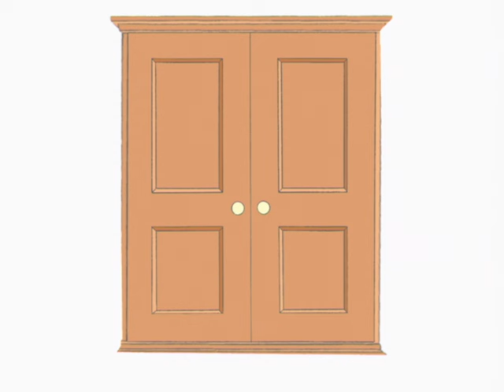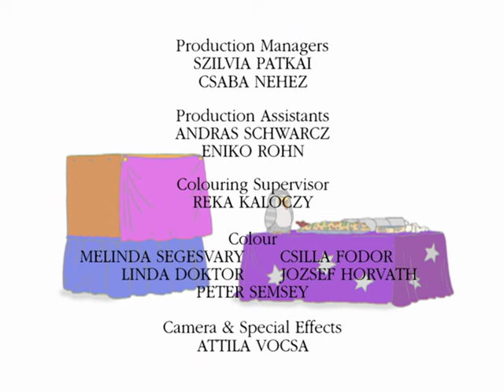Kipper and the Magic Act | Kipper the Dog | Season 3 Full Episode | Kids Cartoon Show